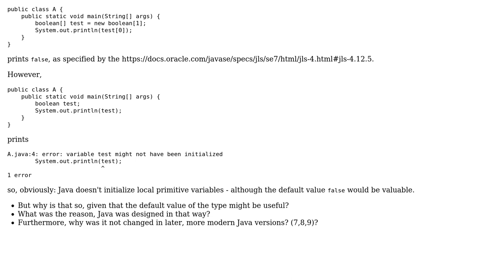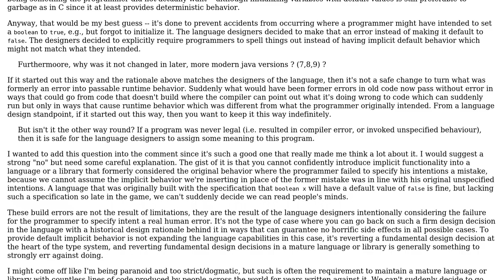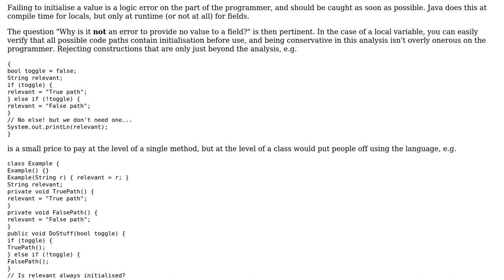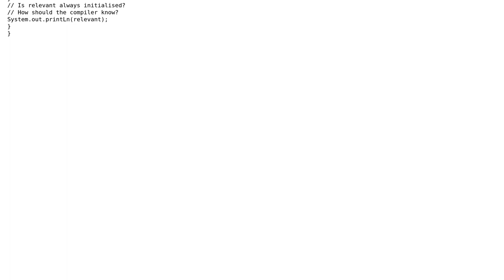Why doesn't Java automatically initialize local variables with its default value like it does...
Software Engineering: Why doesn't Java automatically initialize local variables with its default value like it does with arrays, class variables, etc.?

With thanks & praise to God, and with thanks to the many people who have made this project possible! | Content (except music & images) licensed under CC BY-SA | Music | Images & others | With thanks to user toogley user Joop Eggen user gnat user Caleth and the Stack Exchange Network Trademarks are property of their respective owners. You are responsible for your own actions.